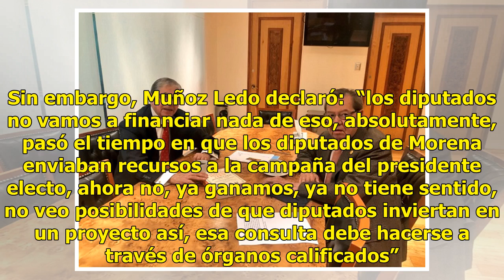Diputados de Morena no pagarán consulta del NAICM: Muñoz Ledo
CIUDAD DE MÉXICO.—La bancada de Morena no va a financiar la consulta sobre la ubicación del Nuevo Aeropuerto de la Ciudad de México, informó Porfirio Muñoz Ledo. El diputado del Morena y presidente de la mesa directiva de la Cámara de Diputados habló luego de las declaraciones del Jesús Ramírez, voc...